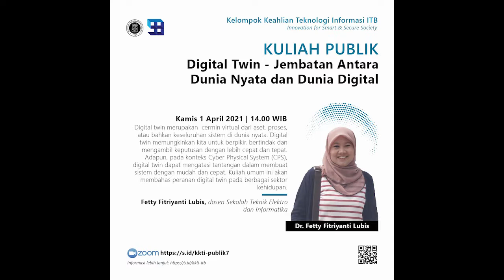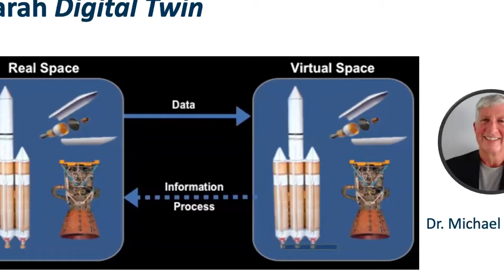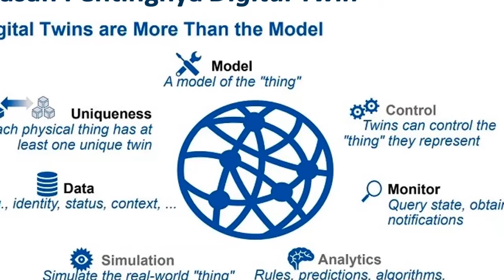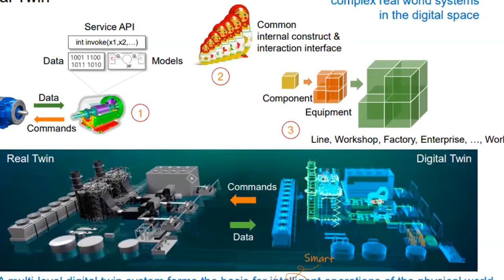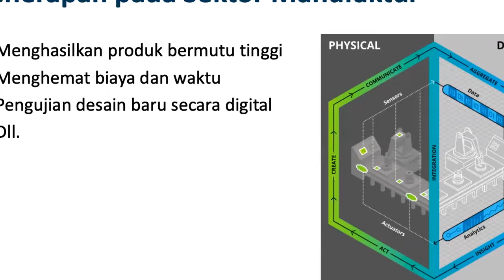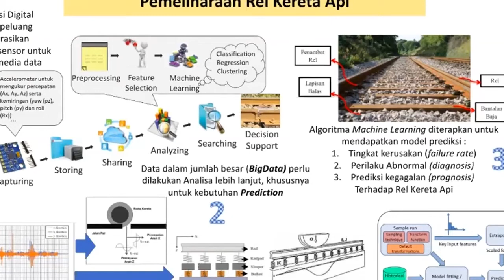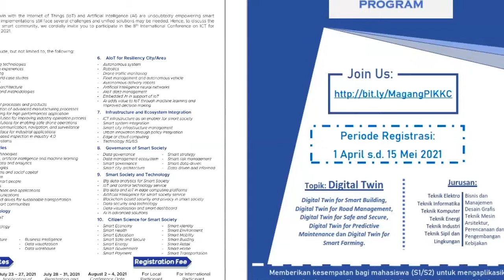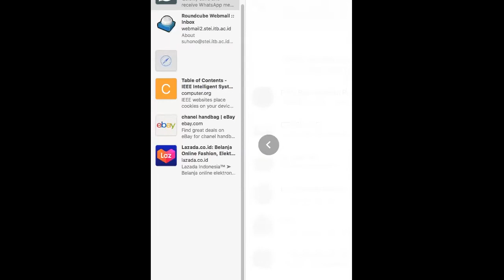Public Lecture #7 Digital Twin - Jembatan Antara Dunia Nyata dan Dunia Digital